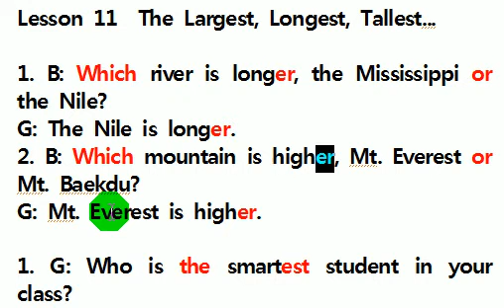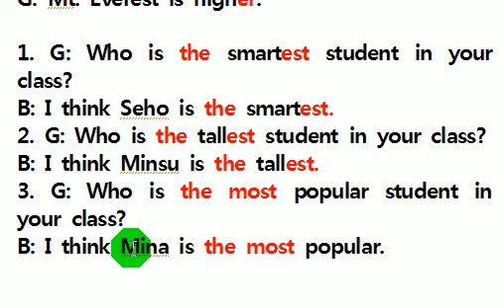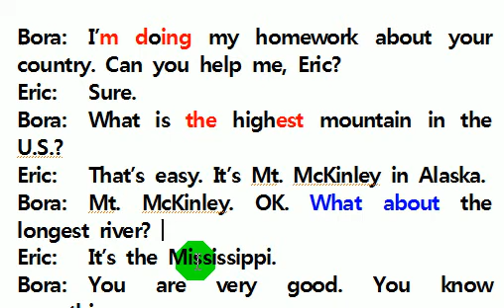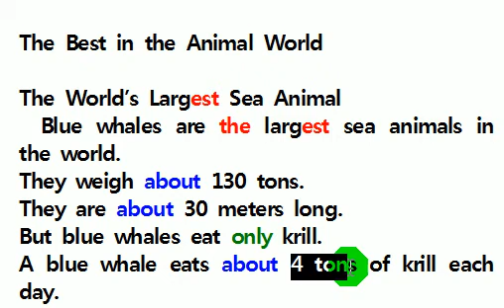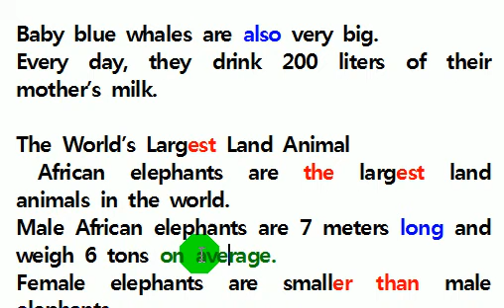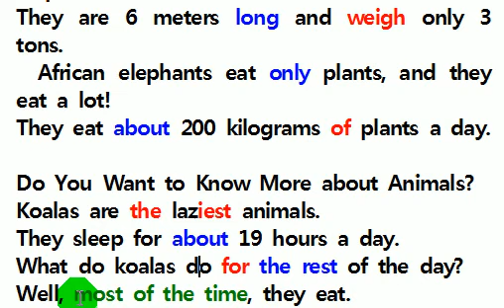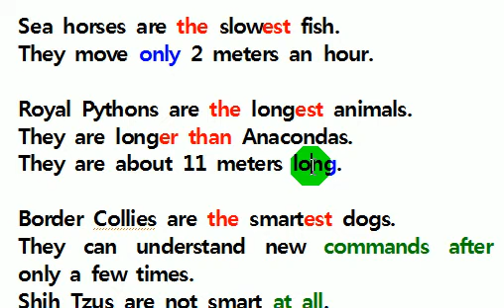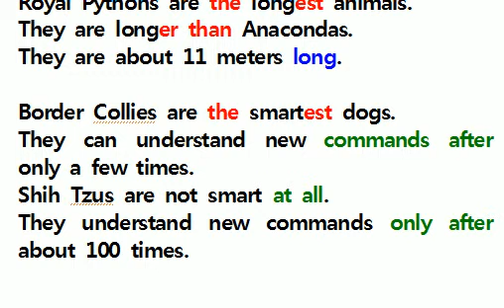기초 영어독해 두산동아 11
기초 영어독해 두산동아 11 The Largest, Longest, Tallest...